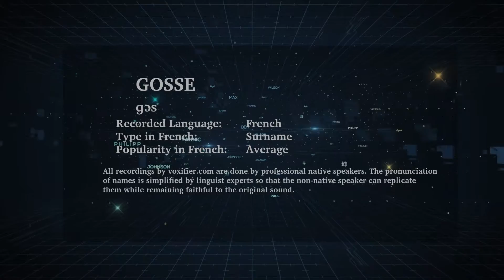How to Pronunce Gosse in French - Voxifier.com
This is the French pronunciation, popularity, and phonetics recording of the surname Gosse. The same name may exist in other languages with different pronunciations.